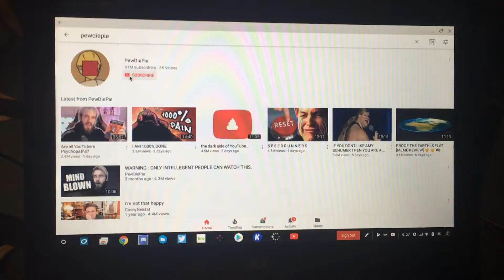How to subscribe to Pewdiepie on YouTube